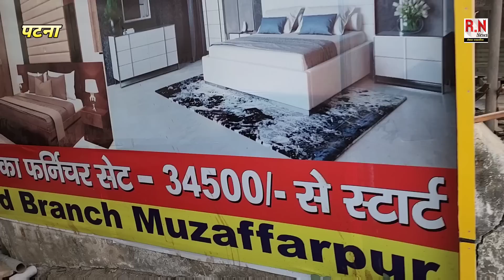5 हजार से 5 करोड़ की कंपनी बिहार का लाल कैसे बनाया🤔 | Afzal furniture | RN news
5 हजार से 5 करोड़ की कंपनी बिहार का लाल कैसे बनाया🤔 | Afzal furniture | RN news

AFZAL FURNITURE.PVT.LTD In Muzaffarpur Bihar

contact on this number 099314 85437